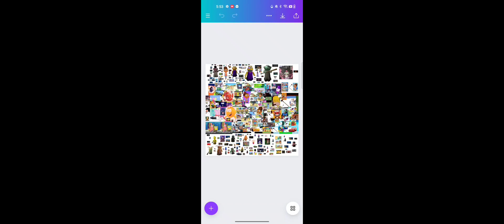All Friends Part 3: The Mini Movie (Parody Of Pet Simulator X: The Mini Movie By Stuwieee)